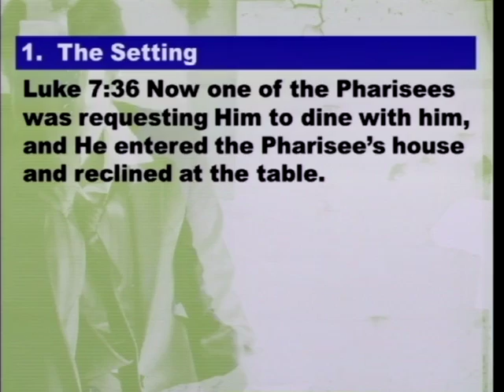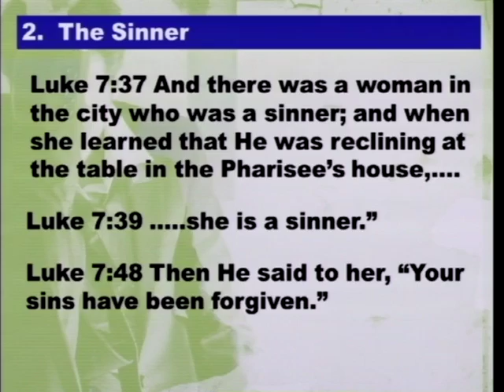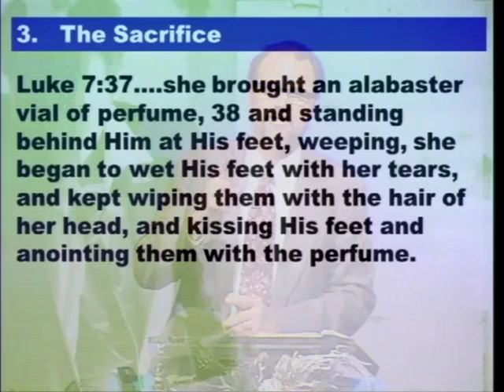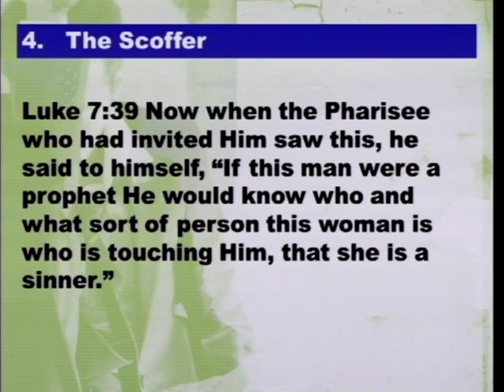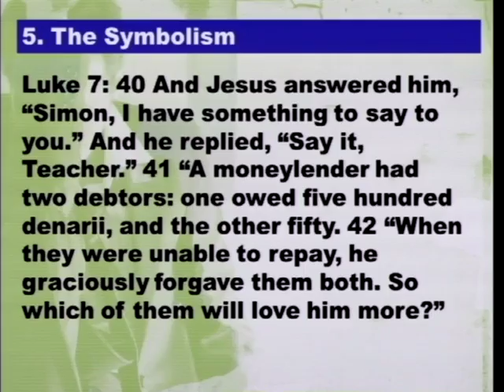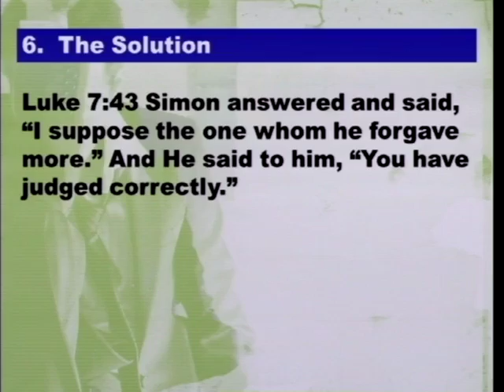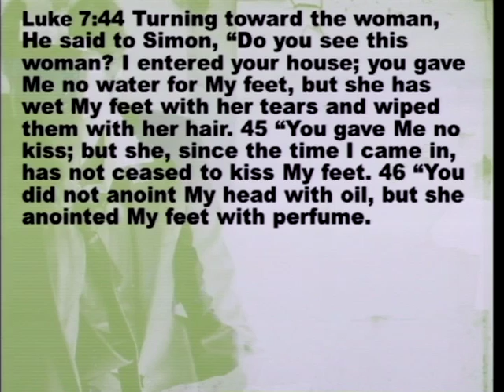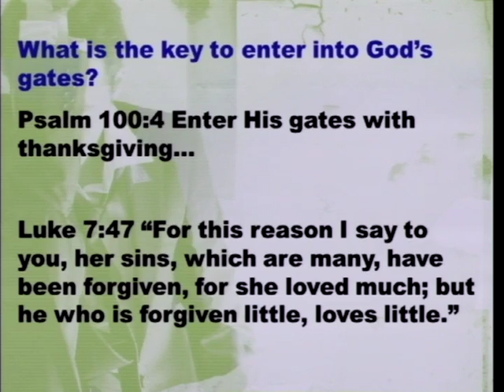When Your Get Up And Go Has Got Up And Went (12/27/15)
When Your Get Up And Go Has Got Up And Went